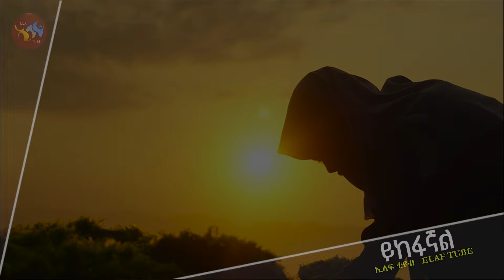ይከፋኛል || ELAF TUBE ኢላፍ ቲዩብ